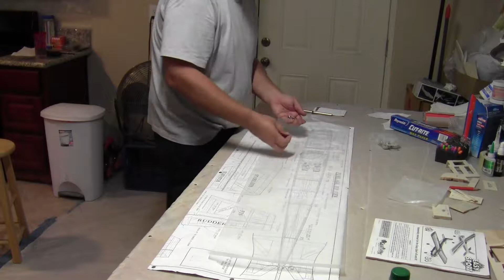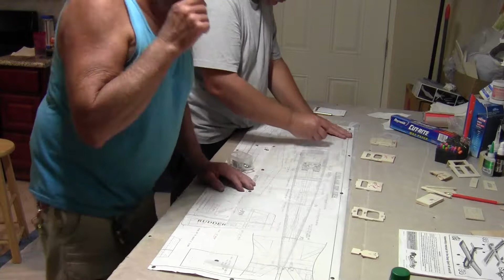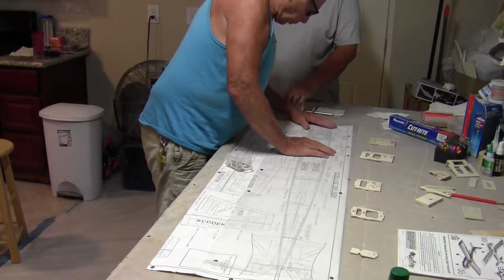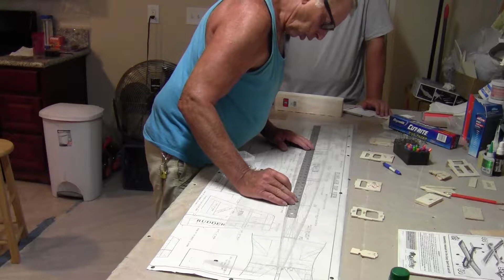Tom Builds an Easy Sport the Right Way #2